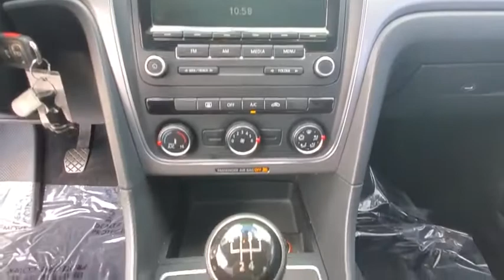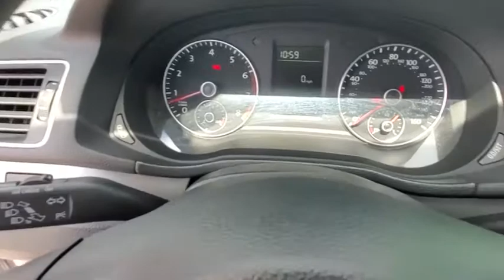2014 Volkswagen Passat Daytona, Palm Coast, Port Orange, Ormond Beach, FL DP5375A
1050 N Tomoka Farms Rd

ONLY 60,928 Miles! Steering Wheel Controls, 4-Wheel ABS, CD Player, iPod/MP3 Input, Bluetooth.WHY BUY FROM FIELDS BMW?There are many reasons why people visit Fields BMW of Daytona from the Daytona Beach, Ormond Beach, Port Orange, Palm Coast, Deland, Jacksonville and St Augustine Florida areas for a pre owned car in Daytona Beach. One reason is our selection of quality sought-after pre-owned vehicles. The second is our commitment to our customers. At Fields BMW of Daytona we don't believe in gimmicks, just good cars and great people.EXPERTS ARE SAYINGEdmunds.com explains Spaciousness is the operative word when describing the Passat's cabin. In back, the Passat verges on full-size sedan dimensions, as even good-sized adults will have room to stretch out their legs..